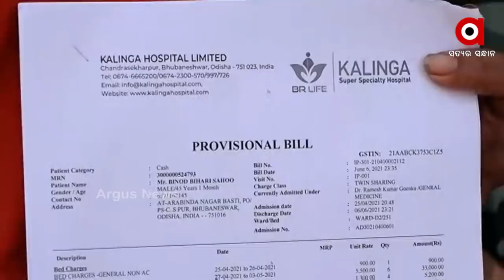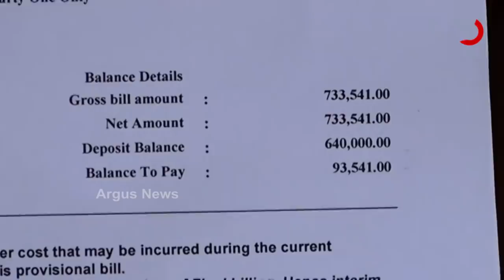Covid Patient Charged 8 Lakhs At Bhubaneswar's Kalinga Hospital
କୋଭିଡ ପରିଚାଳନା ରେ କଳିଙ୍ଗ ହସ୍ପିଟାଲ ରୋଗୀଙ୍କୁ ଲୁଟୁ ଥିବାର ସ୍ପଷ୍ଟ ଚିତ୍ର... 40 ଦିନରେ କୋଭିଡ ଟ୍ରିଟମେଣ୍ଟ ପାଇଁ 8ଲକ୍ଷ୍ୟ ର ଲମ୍ବା ବିଲ୍ ଦେଇ ରୋଗୀକୁ ସ୍ଥାନାନ୍ତର କରିବାକୁ ଜବରଦସ୍ତି କରୁଛି ହସ୍ପିଟାଲ